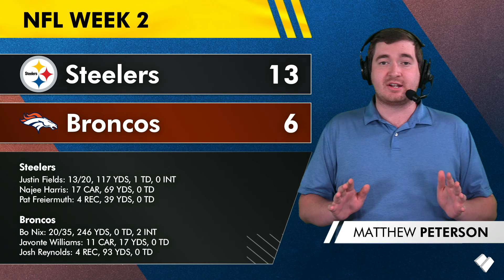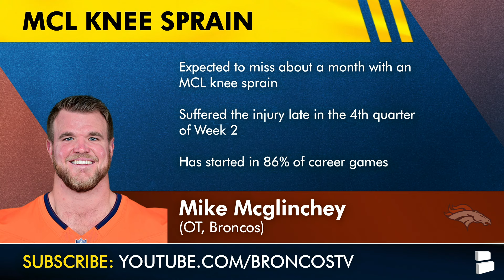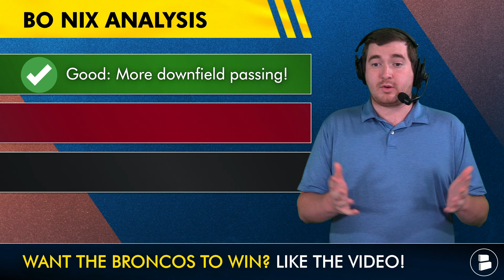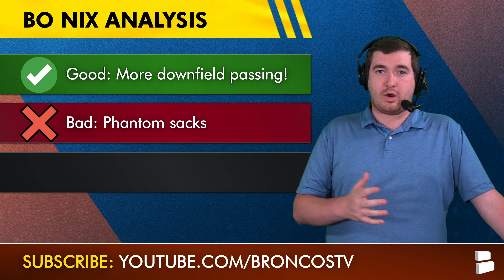Broncos Lose Starter For MULTIPLE Weeks To Injury + Bo Nix Analysis: Why Denver’s Offense Is Failing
Bo Nix and the Denver Broncos offense has gotten off to a slow start after losing to the Steelers 13-6 in NFL Week 2. As for some Broncos news and injury news: Mike McGlinchey is out for the next for weeks with an MCL sprain. This Denver Broncos news comes as a blow to an already struggling offensive line and ground game with Javonte Williams and Jaleel McLaughlin. Tune in for some Bo Nix news and why Broncos Breakdown host Matthew Peterson thinks Sean Payton’s offense is off to a bad start.

Mike McGlinchey news:
Expected to miss about a month with an MCL knee sprain
Suffered the injury late in the 4th quarter of Week 2
Has started in 86% of career games

Denver Broncos stats:
Bo Nix: 9 CAR, 60 YDS, 6.7 AVG
Javonte Williams: 19 CAR, 40 YDS, 2.1 AVG
Jaleel McLaughlin: 13 CAR, 33 YDS, 2.5 AVG
Tyler Badie: 1 CAR, 16 YDS, 16.0 AVG

Bo Nix analysis:
Good: More downfield passing!
Bad: Phantom sacks
Worse: Bad interceptions

Broncos fans, TURN ON YOUR NOTIFICATIONS to never miss when we post a new Broncos Breakdown video! 🔔

SHARE TODAY'S VIDEO with other loyal Denver Broncos fans!

Why aren't you following @chatsports  on social media yet? We have the best

GET ROWDY in the comment section by answering these Broncos questions:
- More to blame for Broncos offense: Bo Nix - Type ‘10’, Sean Payton - Type ‘SP’ or Run game - Type ‘R’
- Is it fair to worry about Bo Nix already? Yes or No

Returning Broncos starters on offense:
LT: Garett Bolles
LG: Ben Powers
RG: Quinn Meinerz
RT: Mike McGlinchey
RB: Javonte Williams
WR: Courtland Sutton

Big Broncos fan? SMASH THAT LIKE on our video to show your support!

Want MORE Denver Broncos content to read? Take a look at these

Support host Matthew Peterson by giving him a follow on Twitter/X